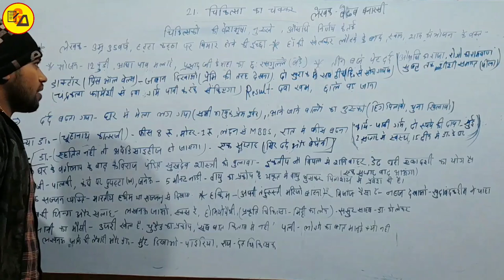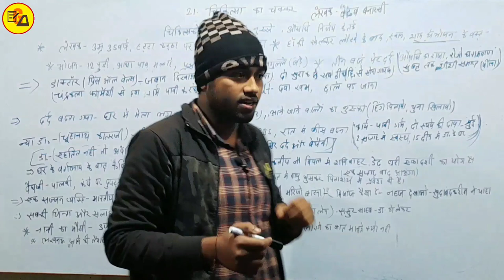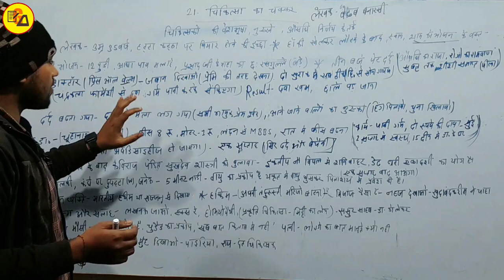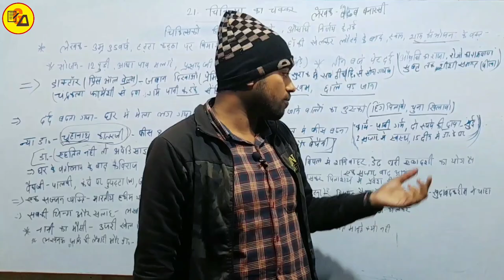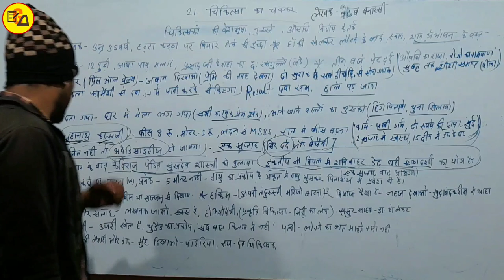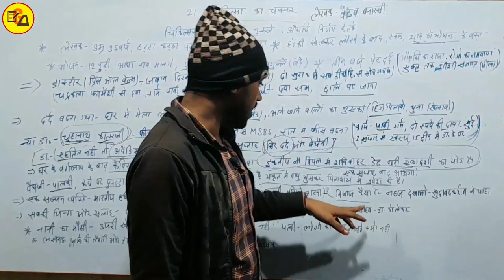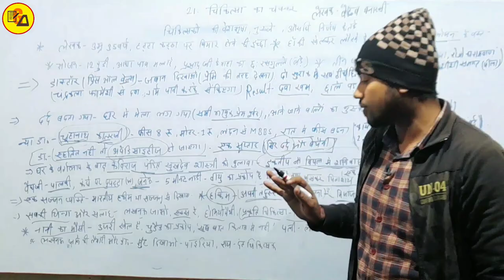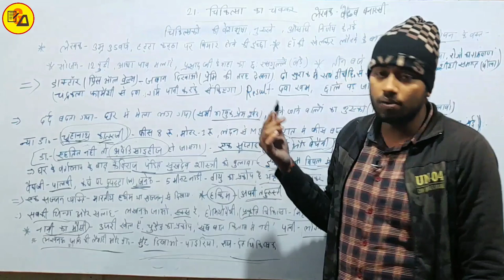अहिंदी पाठ 21 चिकित्सा का चक्कर| बेढब बनारसी| Non Hindi Chapter 21|Class 10 Non Hindi By Amit Sir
Best Wishes :-